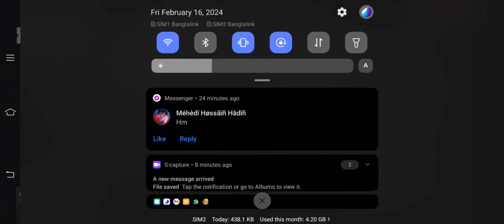SOLO JOURNEY in BLOODY MOOD /The best start /LAST ISLAND OF SURVIVAL/LAST DAY RULES SURVIVAL/ PART-1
SOLO JOURNEY in BLOODY MOOD /The best start /LAST ISLAND OF SURVIVAL/LAST DAY RULES SURVIVAL
last island of survival tips and tricks,
last island of survival multiplayer,
last island of survival techno gamerz,
last island of survival mod apk,
last island of survival new update,
last island of survival how to play,
last island of survival play with friends,
last island of survival with friends,
last island of survival at evcilleştirme,
last island of survival server under maintenance,
last island of survival gameplay in hindi,
last island of survival lite,
last island of survival gameplay malayalam,
last island of survival raid,
last island of survival operation base,
last island of survival dawn island
last day rules survival bunker base,
last day rules survival base design solo,
last day rules survival best base design,
last day rules survival best base design solo,
last day rules survival base,
last day rules survival new update,
last day rules survival tips and tricks,
last day rules survival operation base,
last day rules survival solo base design,
last day rules survival airport,
last day rules survival auto farming,
last day rules survival avenger,
last day rules survival admin power,
last day rules survival admin,
last day rules survival auto hub,
how to unlock all recipes in last day rules survival,
how to tame animals in last day rules survival
last day rules survival gameplay techno gamerz part 6,
last day rules survival gameplay techno gamerz,
last day rules survival gameplay 2023,
last day rules survival gameplay part 1,
last day rules survival gameplay ep 1 in hindi,
last day rules survival gameplay techno gamerz part 1,

Unknown 15 Days